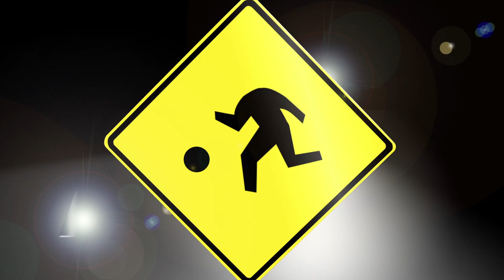How to get a good night's sleep | YDIW with The Sklar Brothers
Sometimes you tuck yourself in snug as a bug in a rug, but still can’t get the Sandman to come your way. Sleeping seems like it should be intuitive, but chances are, you’re doing it wrong. Randy and Jason Sklar provide some tips for how to transform yourself from a sleep-deprived zombie into a sleeping beauty.

Produced by Kids at Play for PBS Digital Studios.